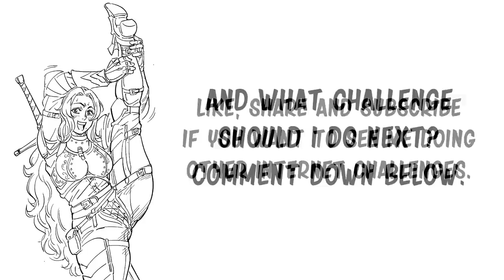Virgin Knight: Internet Challenges| Baalbuddy Comic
Special thank to the voice actor:

The Knight - lunafreyava